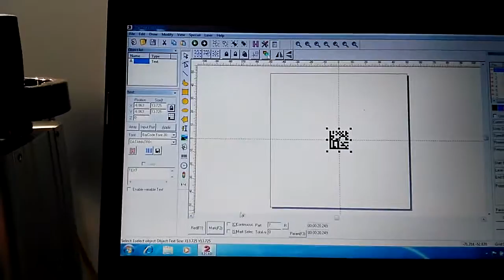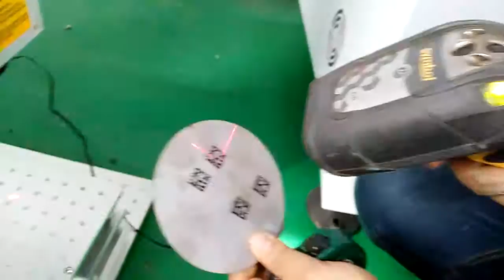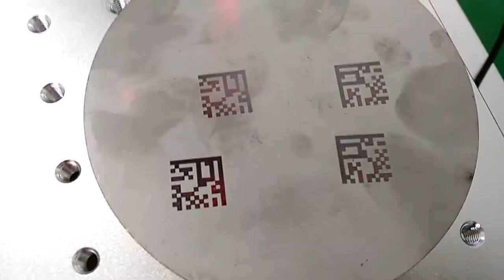13x13mm DataMatrix 2d barcode laser marking on Stainless steel+Jennifer Sun+XT LASER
QQ:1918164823 | Add:No.316, XingGang Road,Jinan,250000,Shandong province,China.